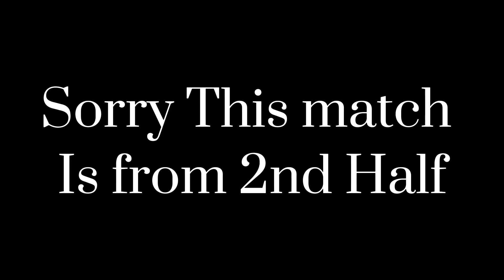Khairahani 9 VS Khairahani 3| District Level football tournament⚽️|Abhu Pandey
Khairahani 8 VS Khairahani 3| District Level football tournament⚽️|Abhu Pandey|